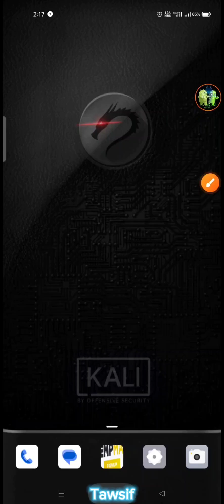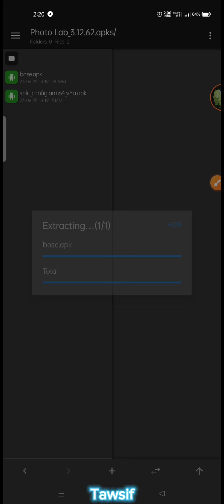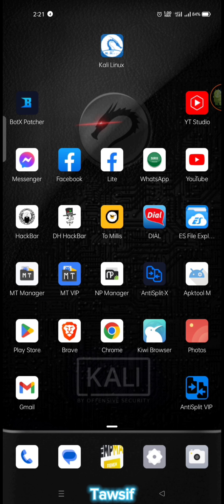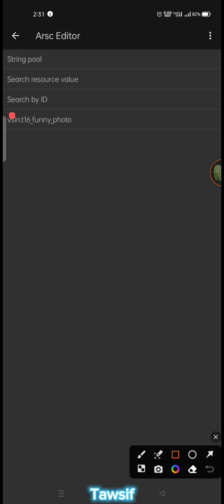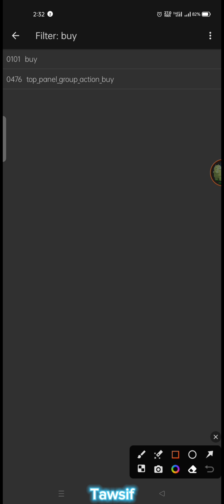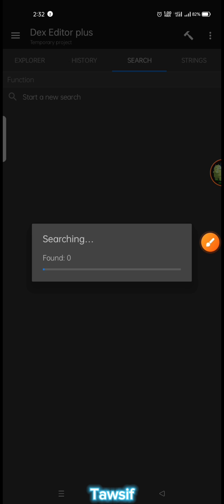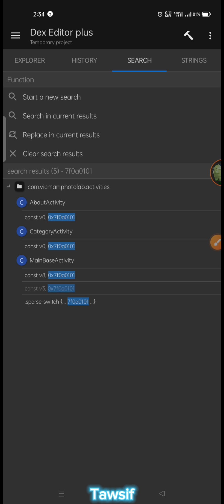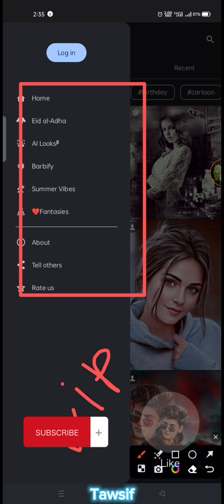How to mod photo lab latest version using mt manager